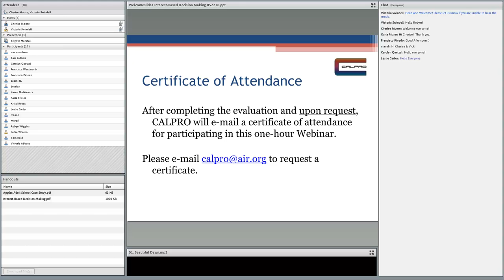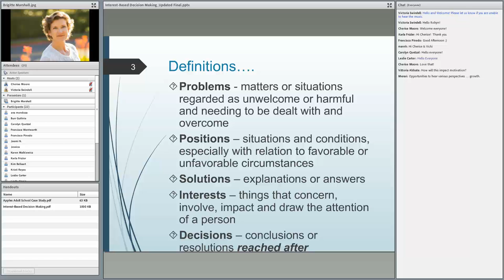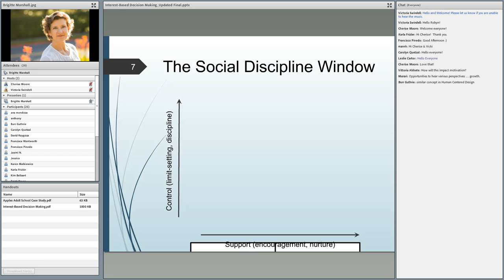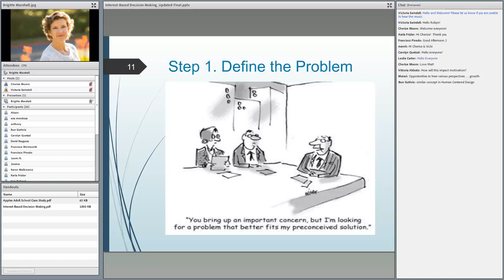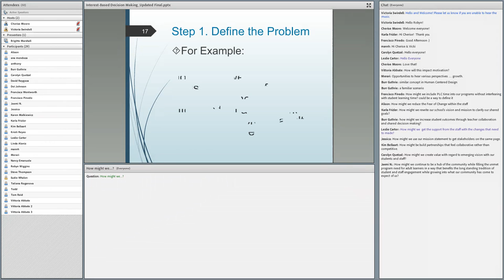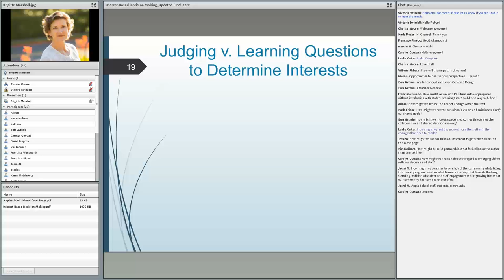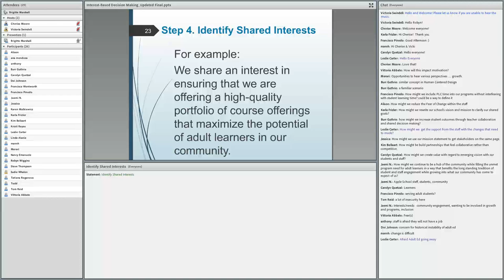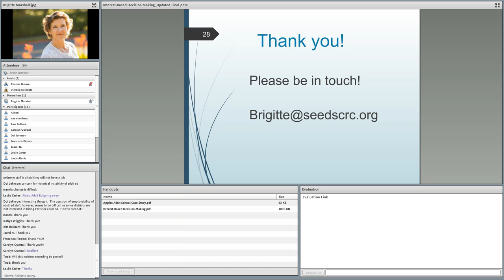Administrators Forum: Interest-Based Decision-Making 2018